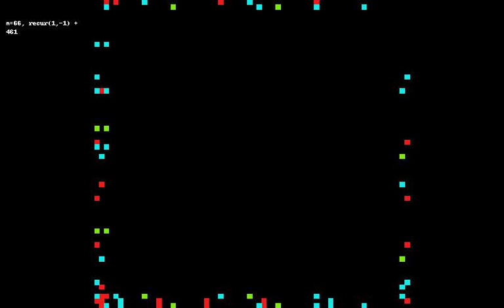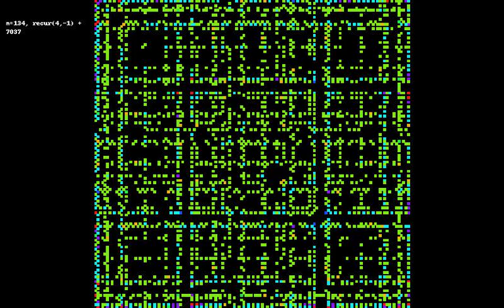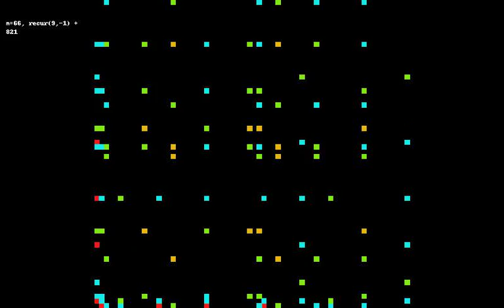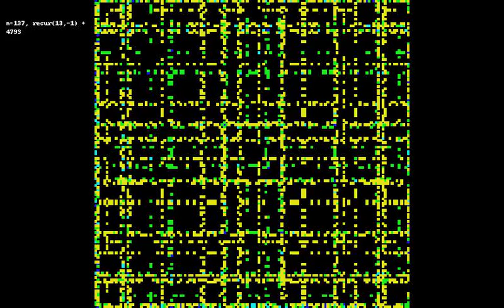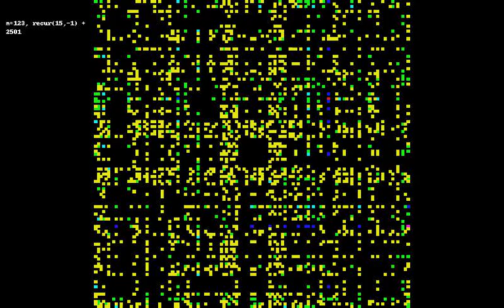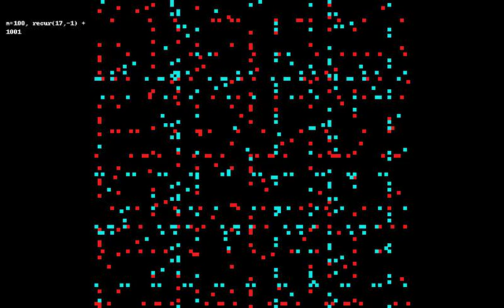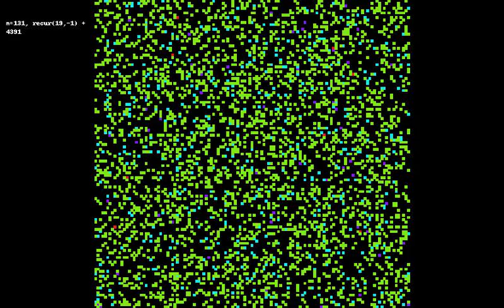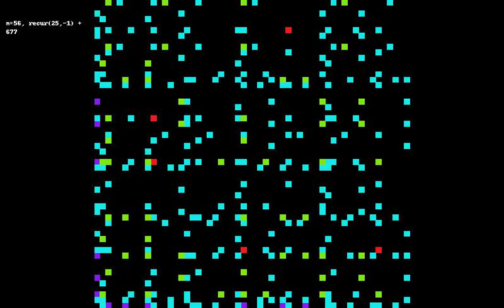Extended Fibonacci Points, f(n) = a*f(n-1) - f(n-2), Traversal 2